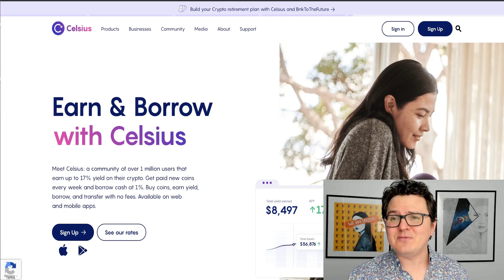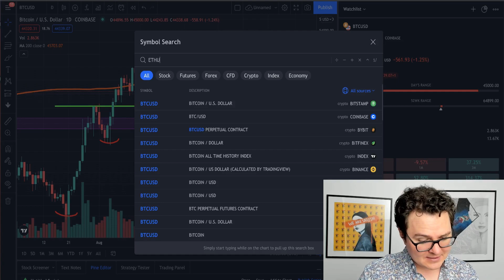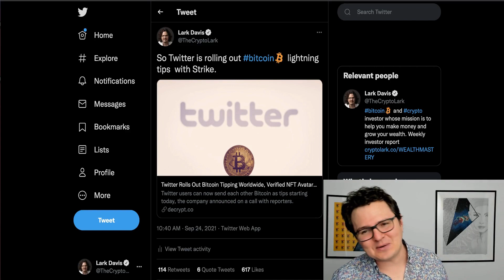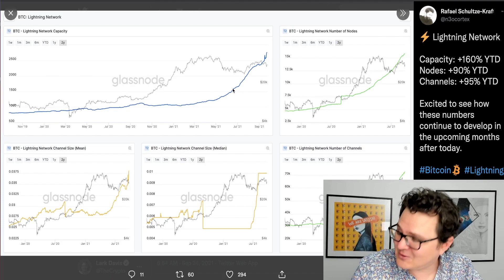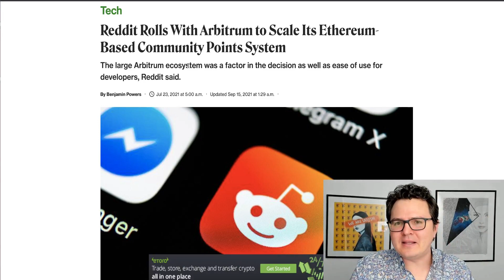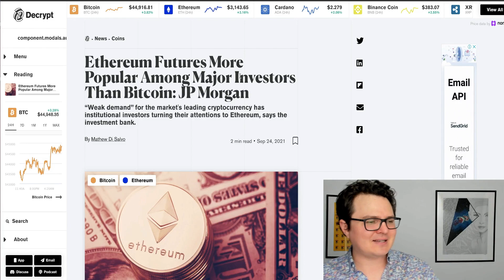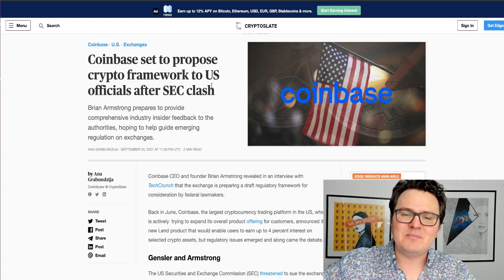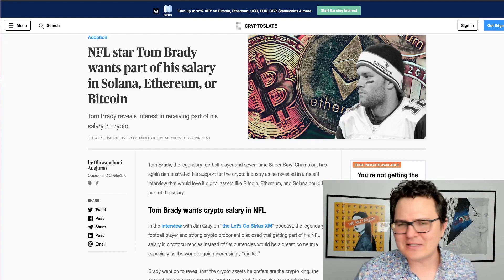HUGE BITCOIN NEWS!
Huge Bitcoin news, Ethereum updates, and crypto news 2021!
(Sign up via mobile app) and if asked this is the code 1825690ce9

0:00 Today in Bitcoin
1:08 Bitcoin Analysis
4:15 Twitter News
9:25 Ethereum Big Money Fascination
11:50 Coinbase News
14:17 Snoop Dogg and Tom Brady